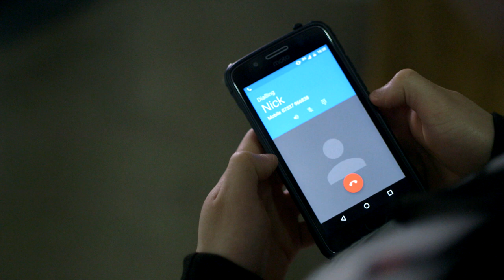'Brain Dead' SHORT Zombie Comedy Film